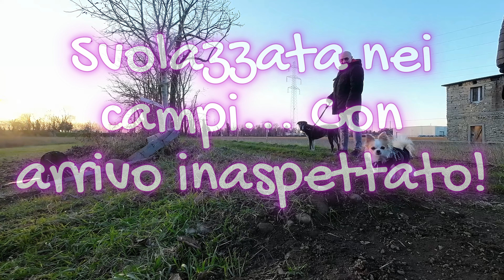Dji Avata - Spettatori inaspettati 😱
Mi stavo facendo una volatila nei campi con DJI Avata e chi ti arriva? Il Renatino (mio papà), la Titty (mia mamma), Axel (il cane grande) e Desy (la pulce)...

Colgo l'occasione per rompere le scatole a tutti... Anche se Axel mi vuol sempre mangiare i droni 🤪

Quando mi vede, Axel non capisce più nulla... Deve assolutamente salutarmi con prepotenza e mio padre ha un ginocchio malandato, il connubio non è il massimo! 😰

Buona visione.

P.S. Durante l'orbit alla Titty mi ha detto qualcosa, provate ad indovinare cosa 😎

👉 Cerchi musica gratis per i tuoi video? Clicca qui